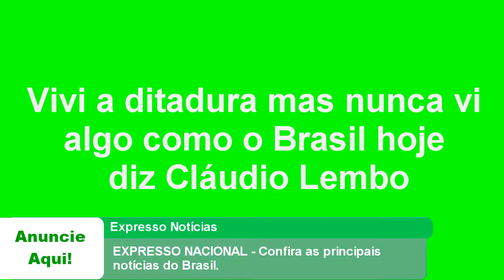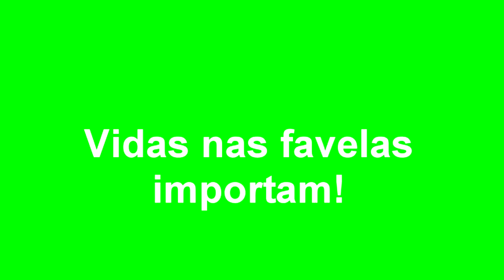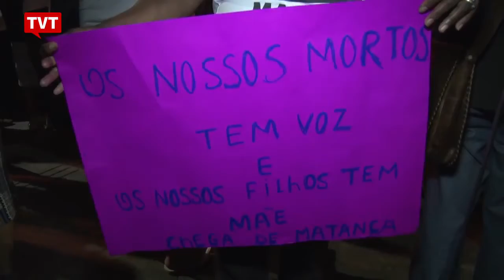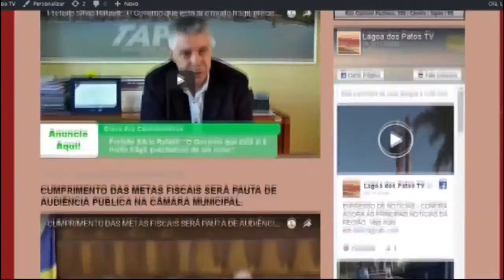EXPRESSO NACIONAL - Confira as principais notícias do Brasil.